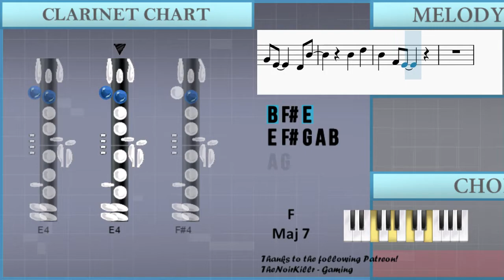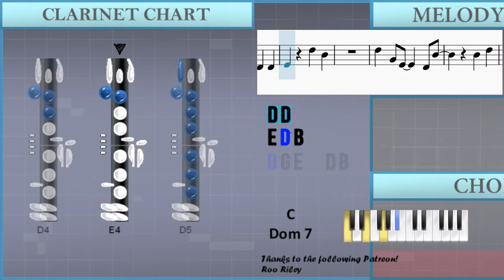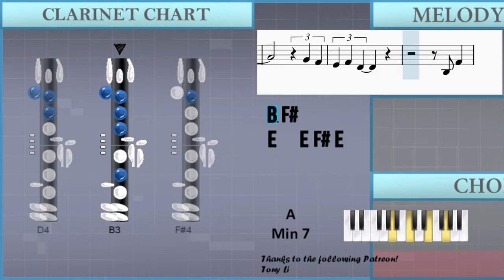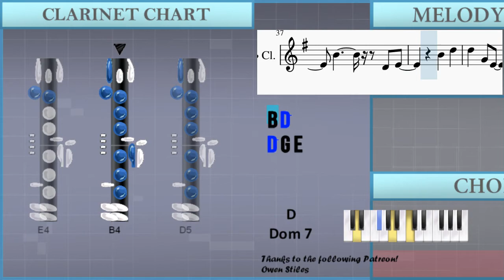How to play Castaways by The Backyardigans on Clarinet (Tutorial)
The easiest way to learn how to play Castaways by The Backyardigans on the clarinet. It's a clarinet tutorial for Castaways by The Backyardigans.

EasyMusicLesson teaches you to play the your favorite instrument, through easy and simple animation so that you too can learn how to play Castaways by The Backyardigans on the clarinet easily. A clarinet tutorial with visual animation graphic.

Chords of Clarinet arrangement:
F Maj 7   F Maj 7   F Maj 7   D Dom 7   G Min 7   C Dom 7   G Min 7
C Dom 7   G Min 7   C Dom 7   G Min 7   C Dom 7   F Maj 7   D Min 7
G Dom 7   C Maj 7   C Min 7   F Dom 7   A# Maj 7   B Min 7 b5
E Dom 7   A Min 7   D Dom 7   G Dom 7   F Maj 9   F Maj 7   F Maj 7
D Dom 7   G Min 7   C Dom 7   G Min 7   C Dom 7   G Min 7   C Dom 7
G Min 7   C Dom 7

Melody notes of Clarinet:
D5 C5
B4 F#4 E4
D4 E4
B4   D4 E4
B4 D5
D5 G4 E4
D4
E4 E4 D5 B4
D4 D4
E4 D5 B4
D5 G4 E4   D4 B4
B4 D5
B4 F#4 E4
E4 F#4 G4 A4 B4
A4 G4
F#4 A4 F#4
D4
D4 E4 F4 G4 A4
G4 F4
E4 G4 E4 G4 E4
E4 F#4
G4   G4 F#4 A4
G4 F#4
E4 F#4 D4
B3 F#4
E4   E4 F#4 E4
E4 B4
D5 C5
B4 F#4 E4
D4 E4
B4   D4 E4
B4 D5
D5 G4 E4
D4
D4 D4
E4 D5 B4